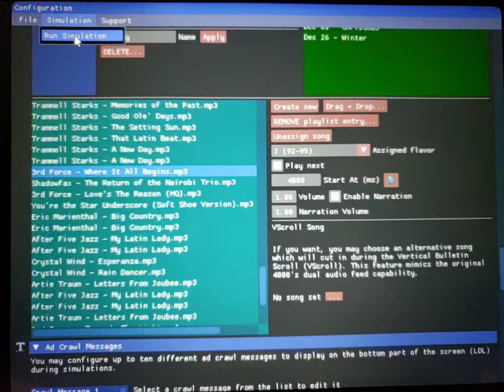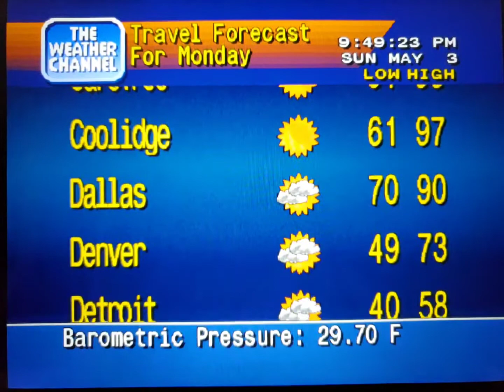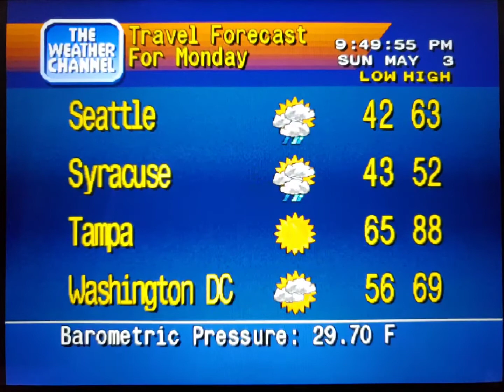WeatherStar 4000 Simulator May 3, 2020 part 2(16)